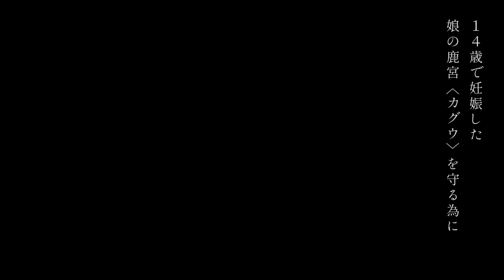映画「クシナ」予告編（出演：郁美カデール、廣田朋菜 ）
映画やCMの現場でキャリアを積んできた速水萌巴の長編デビュー作。山奥に人知れず存在する女だけの村。ここでは、村長の鬼熊が1人で山を下りて買い物をすることで、女たちを守っていた。そこへ、人類学者の風野蒼子が現れたことから、波紋が巻き起こる。出演は本作が映画初出演となる郁美カデール、「あぶない刑事」の小野みゆき。

監督：速水萌巴
出演：郁美カデール 、廣田朋菜
劇場公開日：2020/7/24